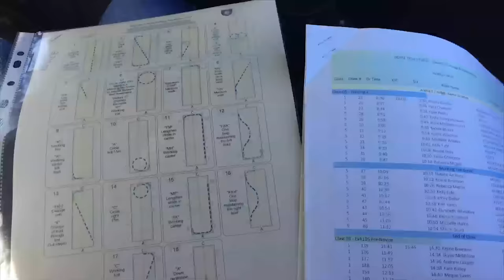Travelling to Mildura HT | Vlog